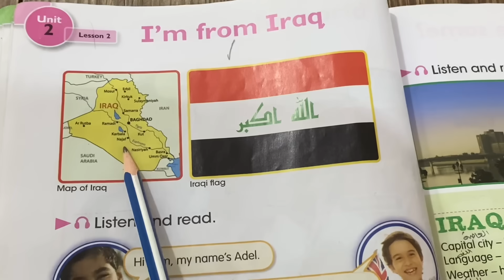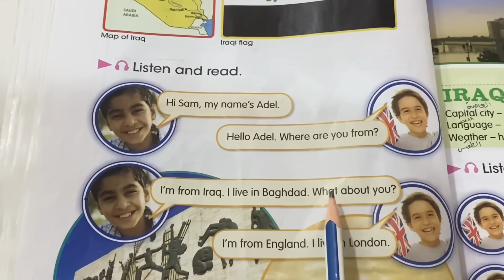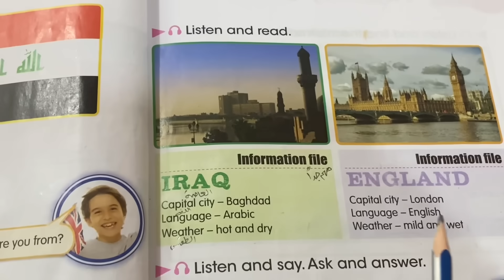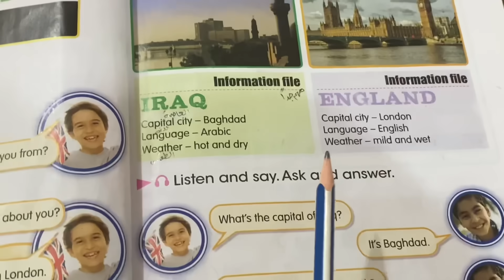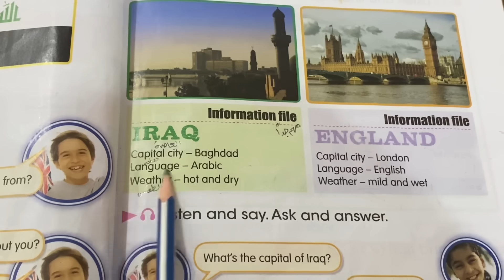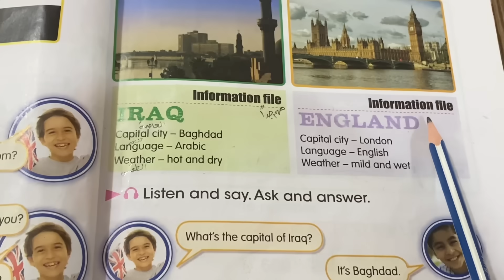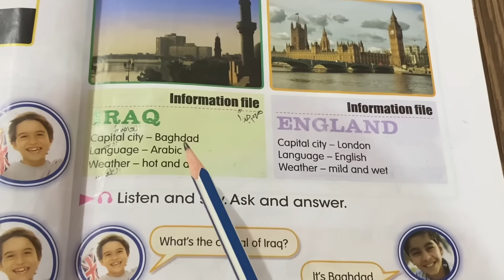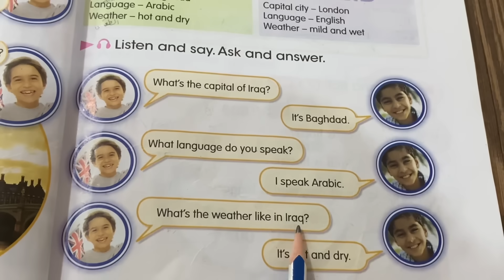انكليزي الصف الرابع الابتدائي يونت ٢ الدرس ٢ ص ٢٤و٢٥ (I am from Iraq ) ست مريم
I m from Iraq
unit 2
lesson 2
شرح مادة الانكليزي للصف الرابع الابتدائي يونت الثاني الدرس الثاني ص
24-25
انا من العراق
ست مريم